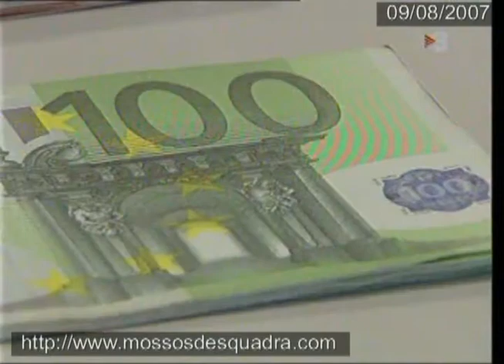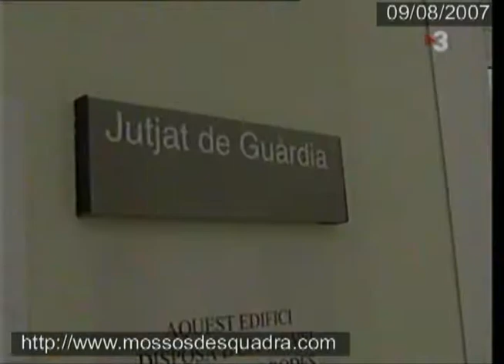TN - Estafa: mètode "clixé"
3 detinguts a Lleida per una estafa de 44.150€ pel mètode del "clixé"

 - Feien creure a les víctimes que fabricaven diners amb bitllets de 50€ que intercalaven entre cartolines i que mullaven amb reactius químics per convertir-les en bitllets de curs legal
- En l'últim mes, s'han detectat a Lleida diversos casos d'estafa per aquest procediment i a la Cerdanya es van detenir la setmana passada tres persones més
Agents de la Policia de la Generalitat- Mossos d'Esquadra van detenir dilluns passat, dia 6 d'agost, Simon Pierre N, de 29 anys i de nacionalitat camerunesa, Maria Magdalena EO, de 32 anys i de nacionalitat guineana i Moise KK, de 32 anys i de nacionalitat camerunesa, tots tres veïns de Lleida, com a presumptes autors d'un delicte d'estafa.

Els fets van succeir el passat cap de setmana a Lleida quan els detinguts haurien estafat un total de 44.150€ a una parella que havia posat a la venda un pis per Internet. L'estafa l'haurien comès a través del conegut mètode del clixé o radiografia.

Aquesta modalitat d'estafa consisteix en fer creure a la víctima que es poden fabricar diners a partir de bitllets de 50€ de curs legal i unes cartolines de color negre o blanc, que anomenen clixés o radiografies. Per fer la demostració, agafen un bitllet de 50€ i l'intercalen entre dues cartolines, que després de mullar-les amb uns líquids especials, copien el disseny del bitllet que es duplica. L'engany consisteix en que els clixés que utilitzen per a la demostració són bitllets de curs legal que prèviament han estat tintats amb uns tints que no taquen el paper i que marxen en ser rentats.

Una vegada tenen convençuda a la possible víctima, li proposen fer el mateix amb grans quantitats de diners, al·legant que els productes químics per a duplicar els bitllets són molt cars i que no és factible fer-ho amb petites quantitats. En cas que la víctima accepti, els clixés que utilitzen són simples cartolines negres o blanques que no reaccionen en mullar-se.

En aquest cas concret, els detinguts van aconseguir un total de 44.150 €. Segons les investigacions, fa unes setmanes dos dels estafadors s'havien interessat per la compra d'un pis d'Alcarràs que s'anunciava a Internet. Després de contactar amb els seus propietaris i de fer diverses visites, van explicar als venedors que tenien la possibilitat de duplicar bitllets de 50€ a partir d'unes cartolines que tenien el mateix tacte que un bitllet i que després de mullar-les amb tints especials es convertien amb moneda de curs legal. L'explicació va anar acompanyada d'una demostració que els va permetre convèncer les víctimes, de manera que aquestes els van proporcionar diners per duplicar.

El procés es va dur a terme durant el matí de dissabte al domicili dels estafats. Després de dues hores d'empaquetar bitllets i cartolines, els estafadors van aplicar els suposats reactius químics als paquets i van marxar manifestant que anaven a dinar i que després tornarien. Poc després els estafats van decidir obrir els paquets i van descobrir que no eren els paquets que contenien els seus diners i que haurien estat canviats aprofitant algun moment de distracció.

La ràpida denúncia de les víctimes va permetre la detenció dels estafadors i la recuperació d'uns 6.000 €, fet poc habitual en aquest tipus d'estafes, atès que els estafadors disposen d'una xarxa que els permet fer desaparèixer els diners en poques hores.

Moise KK, va quedar en llibertat després de declarar davant els Mossos. Els altres dos detinguts, dels quals Simon Pierre N té antecedents per fets similars, van quedar en llibertat amb càrrecs, després de passar ahir a disposició judicial davant el jutjat en funcions de guàrdia a Lleida.

D'altra banda, la setmana passada els Mossos d'Esquadra van detenir 3 persones més a la Regió Policial del Pirineu Occidental. Es tracta de dos camerunesos, de 24 i 28 anys, i una rwandesa, de 33 anys, per una temptativa d'estafa similar. En aquest cas es van interessar per la compra d'un restaurant a la Cerdanya i per fer front al pagament van proposar duplicar diners al propietari del local.

Cal destacar que durant el darrer mes s'han rebut tres denúncies més a la Regió Policial de Ponent, a Lleida i Cervera per temptatives d'estafa similars. En tots els casos els estafadors havien contactat amb les possibles víctimes per mitjà d'anuncis immobiliaris. Aquest fet indicaria que aprofiten la frenada del mercat immobiliari per buscar víctimes potencials que venen propietats.

Àrea de l'Oficina del Portaveu
Lleida, 9 d'agost de 2007